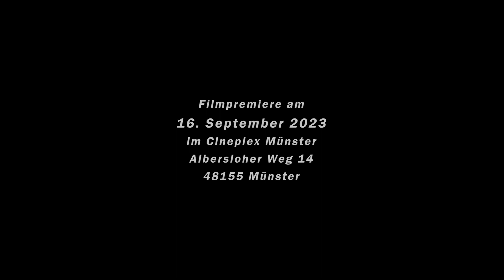Kinopremiere am 16. September 2023: GRENZEN